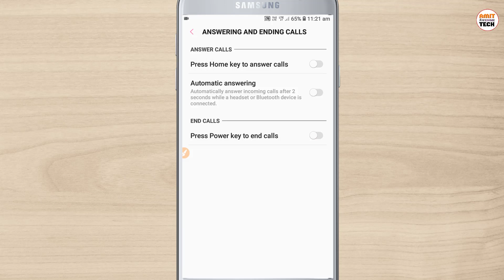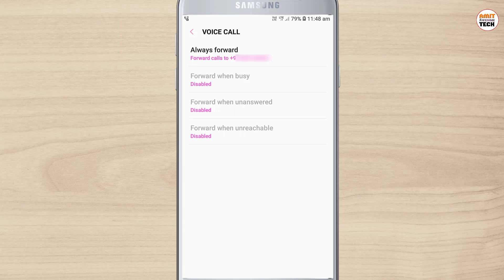कॉल फारवर्ड कैसे करें | Call Forwarding Kaise Kare | How to Forward Calls to Another Phone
Hello friends,

Maine is video me bataya hai call forward kaise karte hain

Thanks !